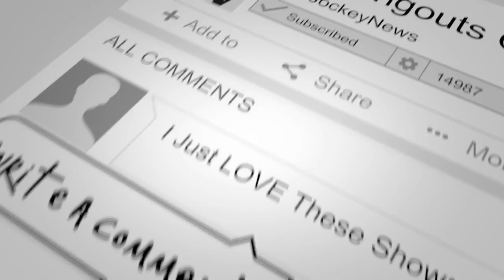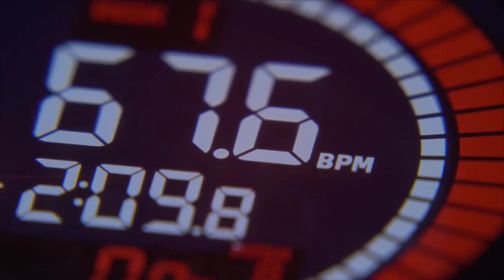Can You Win The DJ Pricing Game | Running Your DJ Business with KC and Brian B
Can You Win The DJ Pricing Game | Running Your DJ Business with Keith KoKoruz and Brian Buonassissi